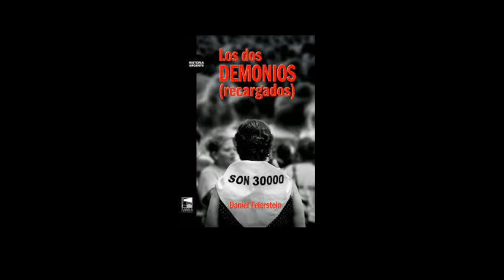DANIEL FEIERSTEIN El Desconcierto 18 06 2022 teoría dos demonios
DanielFeierstein es columnista de la temporada 2022 de ElDesconcierto​​​ de QuiquePesoa​​​. Esta es su columna del dia
Esta es su columna del